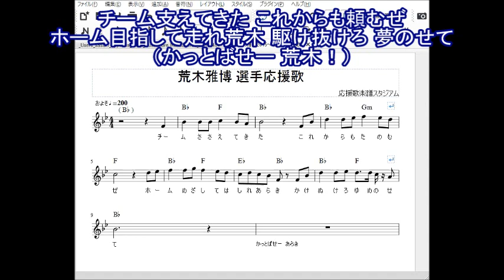中日ドラゴンズ 荒木雅博 選手応援歌 歌詞 楽譜 2015～トランペット